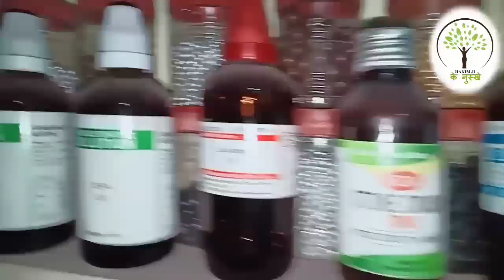ना कोई नुस्खा ना कोई तेल nafs लंबा लाइव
दोस्तो लोंग ओर अकार्करा के इस्तेमाल से लिंग लंबा ओर मोटा
15 दिन कमसेकमा

India's No.1 Ayurvedic Remedies channel ""  ayurvedic medicines Helthcare helthtips Home Remedies

These contents or videos are intended only for informational purpose Any information associated with these videos should not be considered as a substitute for prescription suggested by beauty, diet and health care professionals. Viewers are subjected to use these information on their own risk. Desi Health Care Centar doesn't take any responsibility for any harm, side-effects, illness or any health or skin care problems caused due to the use of our content or anything related to this.